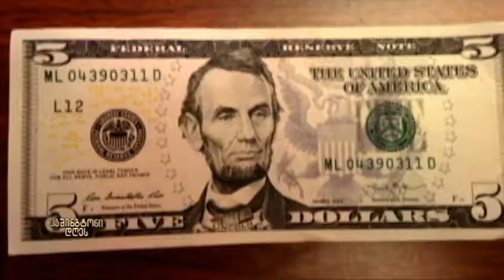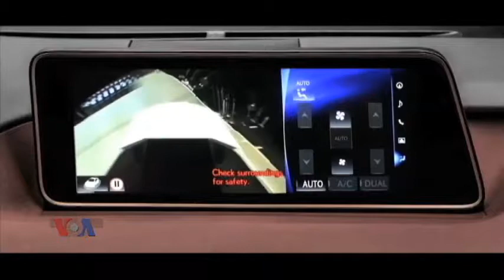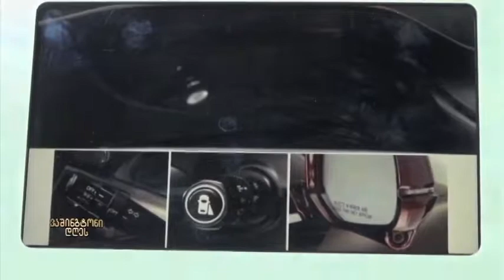ვაშინგტონი დღეს, 19 აპრილი, 2015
აბრაამ ლინკოლნის გარდაცვალებიდან 150 წელი გავიდა; ვაშინგტონში ყოველწლიური ალუბლების ყვავილობა და ფესტივალი ჩატარდა; ჰილარი კლინტონი დემოკრატი საპრეზიდენტო პრეტენდენტია.